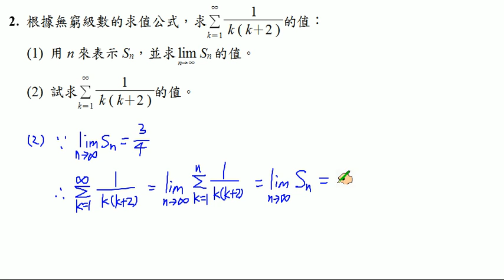【南一高中 實境解題 Live】高中選修數學下冊(乙版)課本第1章總習題 A2